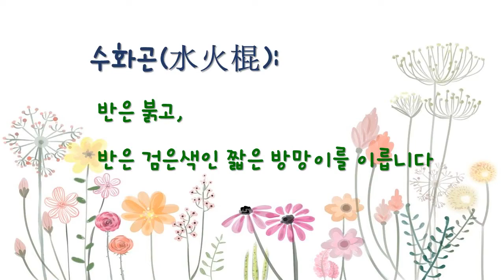수호지-14편-(4) 때는 이미 유월이라 날이 더웠고, 등에 매질을 당할때는 정신이 없고 억울한 마음에 아픈줄도 몰랐지만 날이 더워지자 맞은 곳이 덧나기 시작했습니다[프리쏘울TV]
“임충 그놈은 감히 하늘같은 태위님께 대든 놈이란 것은 두 분 공인께서도 이미 잘 알고 있는 일이 아니오?

그놈은 금군의 교두에 불과한 벼슬을 하고 있는데 자기 위치도 잊었는지 겁도 없이 나는 새도 떨어뜨릴 무서운 권세를 가진 고태위님을 욕보이려 한 것이잖소?

그렇기 때문에 마음이 크게 상하신 고태위께서는 두 분께 금 열 냥을 내놓으시면서 그놈을 멀리 갈 것도 없이 남의 눈 없는 곳에 이르면 요절을 내버리라 하셨소이다.

그렇게 하지 않고서는 너무 기가 막히고 화가 나서 밤에 침소에 들어도 잠이 오질 않으신다며 반드시 그놈을 처리해 버리라고 하셨습니다.

그러나 혹여 임충 그놈을 요절내 버린 것이 사람들 입에 오르내리다가 일이 커지고 복잡하게 꼬여버린다 해도 큰 걱정을 하지 않으셔도 될 겁니다.